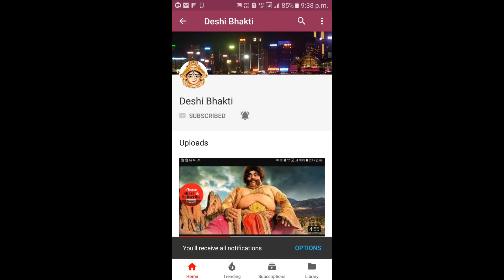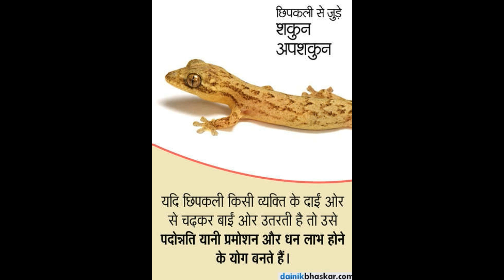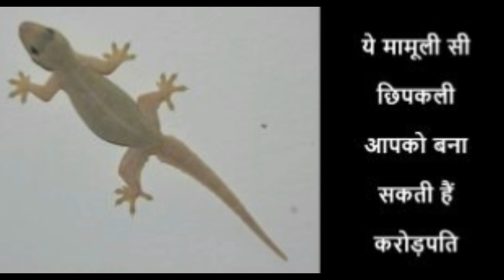क्या आपके घर मे भी छिपकली हैं ?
नमस्कार मित्रो
देशी भक्ति के इस विडियो मे हमने आपको बताया हे किस तरह छिपकली आपके भाग्य को बदल सकती हे।